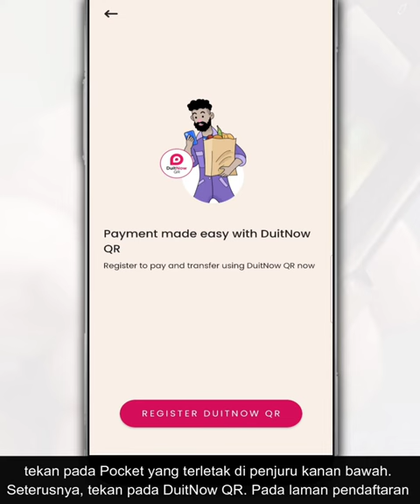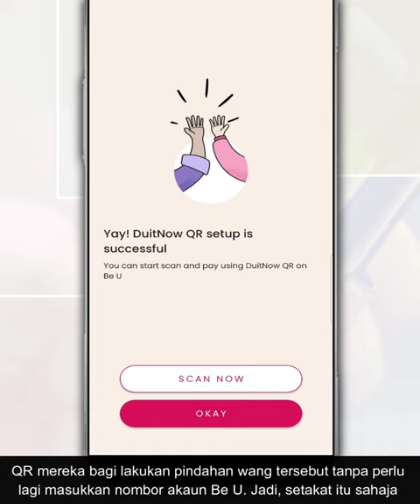Cara Daftar Dan Aktif Ciri DuitNow QR Be U Bank Islam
Be U dari Bank Islam menawarkan anda akaun simpanan yang membenarkan baki sifar, fungsi pindahan dana dan pelbagai jenis urusan terus dari telefon anda. Melalui bayaran atau pindahan dana secara imbasan kod QR dari aplikasi ini, ia memudahkan anda untuk membuat bayaran atau pindahan duit sama ada ke akaun bank lain atau ke akaun bank anda.

Jadi, dalam video ini, kami nak kongsi dengan anda cara mudah untuk daftar dan aktifkan ciri DuitNow QR Be U Bank Islam melalui aplikasi ini.